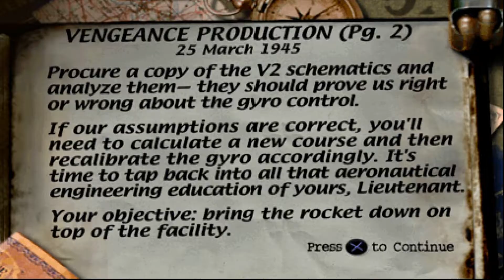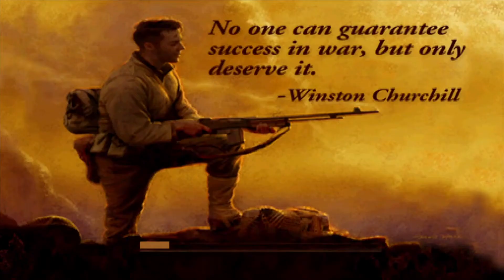THE V2: Germany's Final Vengeance - Medal of Honor ENDING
Medal of Honor is a 1999 first-person shooter video game, developed by DreamWorks Interactive and published by Electronic Arts for PlayStation. It is the first installment in the Medal of Honor video game series. The story was created by film director and producer Steven Spielberg.

In Medal of Honor, the player takes the role of the fictional Lieutenant Jimmy Patterson, a former C-47 Skytrain pilot in the Air Transport Command who was later recruited to the OSS.

The game takes place near the end of World War II (mid 1944-mid 1945). The goal of the game is to complete various Office of Strategic Services (OSS) missions, such as rescuing an American pilot, going undercover to board and destroy a U-boat, recovering stolen art work, and sabotaging the Nazi war effort.

The game includes a split screen deathmatch mode, pitting two players against each other in various maps. Players can unlock several secret characters after completing the game or through cheat codes, including notable historical figures such as Filipino patriot José Rizal and playwright William Shakespeare, as well as outlandish characters such as a German Shepherd and a dinosaur.